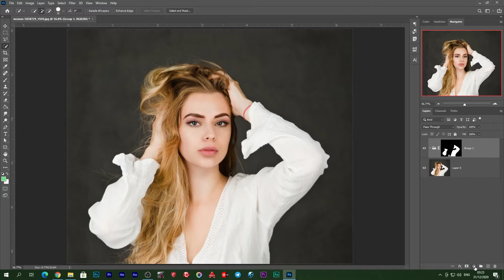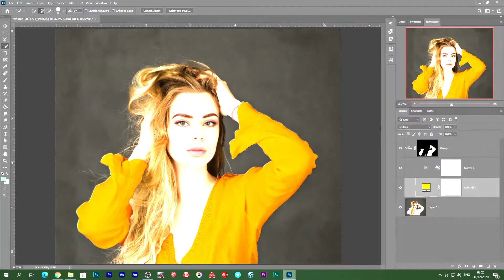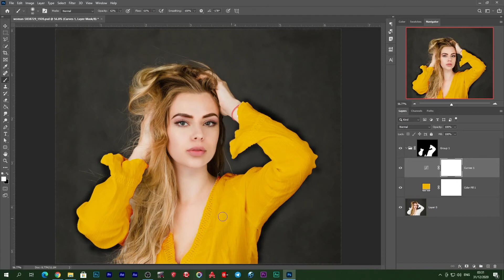آموزش فتوشاپ 2020 تغیر رنگ لباس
آموزش رنگ در فوتوشاپ
آموزش تغیر رنگ لباس در فوتوشاپ
آموزش تغیر رنگ سفید به رنگه در فوتوشاپ
آموزش فوتوشاپ
آموزش فتوشاپ
آموزش فوتوشاپ 2020
آموزش فوتوشاپ 2021
آموزش فوتوشاپ
تغیر رنگ با یک کلیک در فوتوشاپ